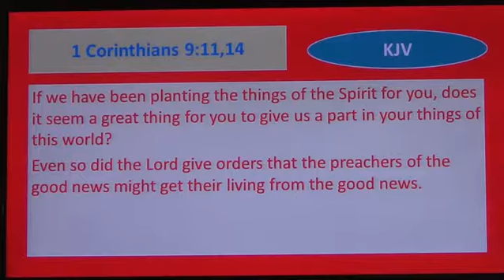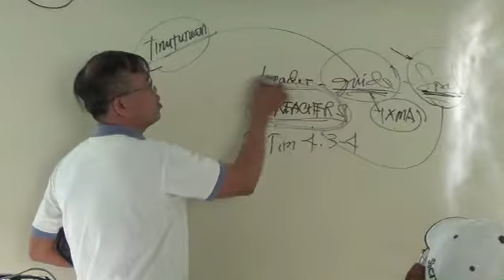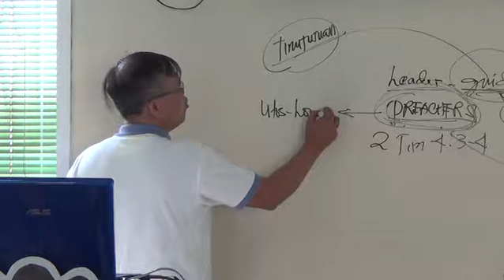EP95PT07 Keep in mind those who gave you the Word of God